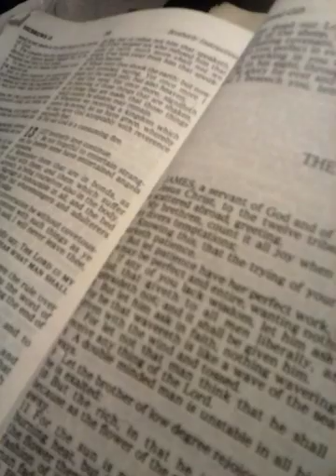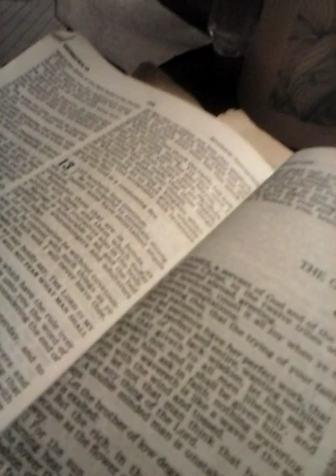April 23, 2019